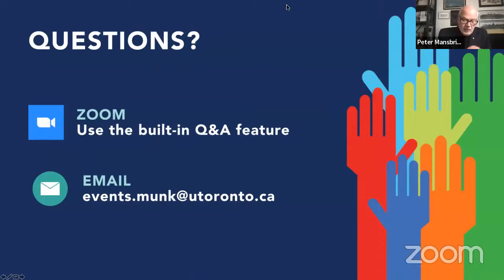Russia's Attack on Ukraine: An Expert Roundtable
As Russian troops advance and Ukraine fights off attacks, a pandemic-weary world watches as a war unfolds in eastern Europe. On Friday, February 25 at 2 p.m. ET, celebrated broadcaster and Munk School Distinguished Fellow Peter Mansbridge will examine the latest developments with a roundtable of experts including Columbia University's Timothy M. Frye, and the University of Toronto's Janice Stein, founding Director of the Munk School and Lucan Way, Co-Director of the Munk School’s Petro Jacyk Program for the Study of Ukraine.

Moderator:
• Peter Mansbridge, Distinguished Fellow, Munk School of Global Affairs & Public Policy

Speakers:
• Timothy M. Frye, Marshall D. Shulman Professor of Post-Soviet Foreign Policy, Columbia University
• Olexiy Haran, Professor of Comparative Politics, Kyiv Mohyla Academy and Research Director, Democratic Initiatives Foundation
• Tymofiy Mylovanaov, president of the Kyiv School of Economics, Associate Professor of the University of Pittsburgh, and former minister of Economic Development, Trade and Agriculture of Ukraine
• Janice Stein, Professor and Founding Director, Munk School of Global Affairs & Public Policy, University of Toronto
• Lucan Way, Professor, Political Science, University of Toronto and co-director of the Petro Jacyk Program for the Study of Ukraine, CERES, Munk School

Time